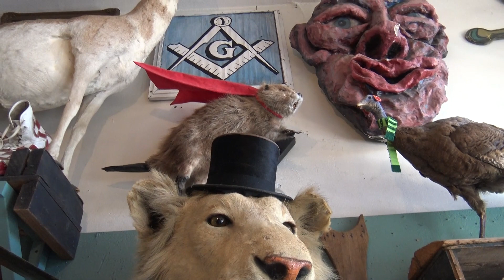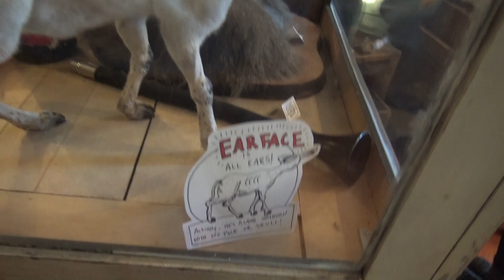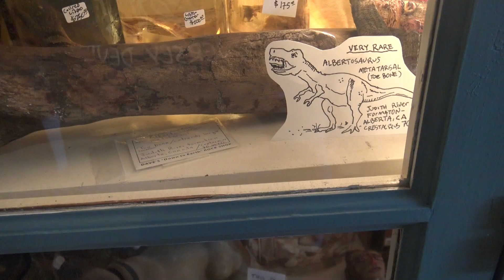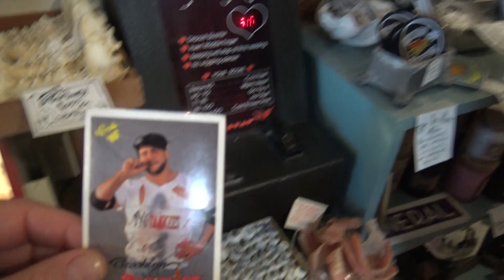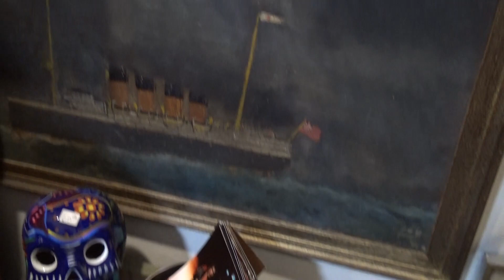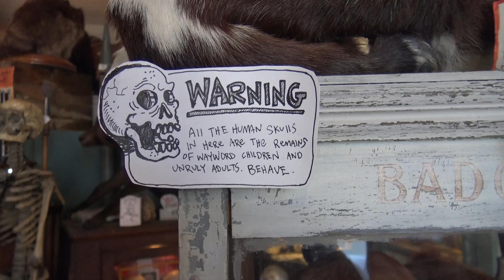Woolly Mammoth Chicago - A Curiosity Cabinet of Odd, Amusing & Eclectic Items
It is always nice to be greeted in a new city by someone or something, it makes it even sweeter when it happens twice because they have two heads! Step right up as we land in Chicago to take you along as we explore an oddity shop that we have never been to before...and it did not disappoint, named Woolly Mammoth. From two headed animals to an animatronic raccoon this place had it all. If you are into odd, amusing and eclectic then there is surely something for you. Do not let us pull the wool over your eyes with this writing. just watch and see for yourself.